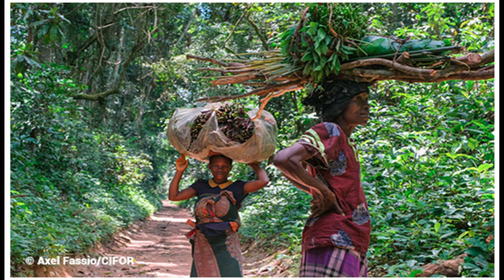World Wildlife Day/Forest People Planet/Speech & essay on importance of World Wildlife Day/2021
World Wildlife Day 2021/ Importance and
Significance of World wild life day/ speech or essay.

In this video we learn World Wildlife Day 2021 |
Theme of this year is  "Forests and Livelihoods: Sustaining People and Planet".
The theme seeks to shed light on the links between the state of our planet’s forests and of the millions of livelihoods that depend directly on them, with a particular attention to the experiences and traditional knowledge of the communities who have managed forest ecosystems and its wildlife for centuries.

Picture & Video Attributions :-
Tom fisk from pexels
Video by PixLord from Pixabay

Photo by Quintin Gellar from Pexels
Video by Kelly Lacy from Pexels
Video by Humayun Kabir from Pexels
Photo by Erik Karits from Pexels
Photo by kailash kumar from Pexels
Video by Michael Herren from Pexels